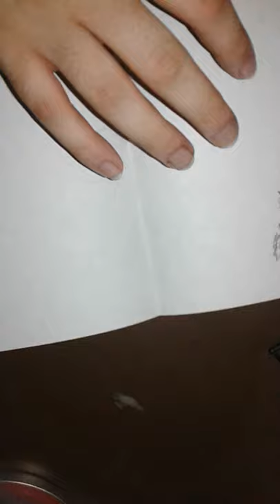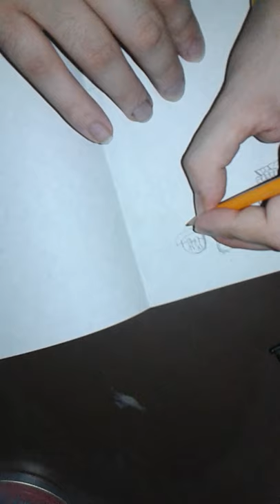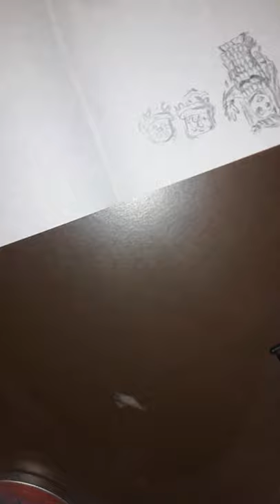Me drawing the male and female Bonneter from super Mario odyssey by Ghost Nick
this is a very short video of me drawing. Enjoy! please comment my video.